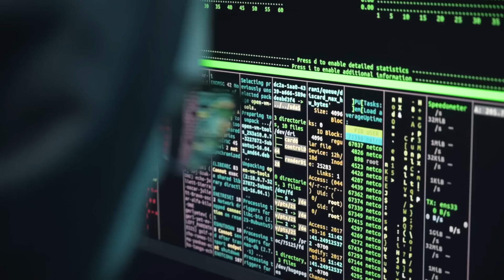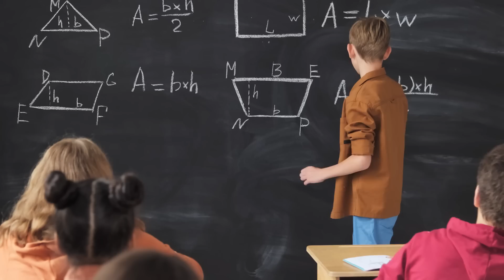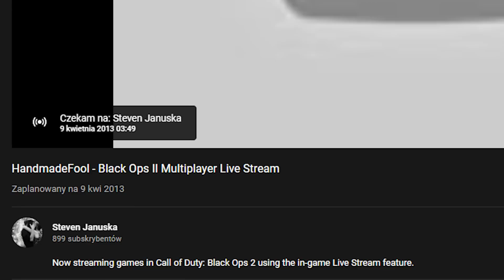Jaka jest najstarsza oczekująca transmisja na żywo w YouTube?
┏ ╬ ℝ𝕆ℤ𝕎𝕀Ń 𝕆ℙ𝕀𝕊 ╬ ┓
w dzisiejszym odcinku pokażę wam Jaka jest najstarsza oczekująca transmisja na żywo w YouTube?

INFORMACJE:
Cześć ja jestem mnm i w tym odcinku pokażę ci niesamowicie ciekawy odcinek
Znajdziesz tutaj wiele ciekawych faktów i przydatnej wiedzy przedstawionej w ciekawy zabawny sposób.
Na pewno spędzisz tu miło i przyjemnie czas.

Tagi:
youtube odkrycie popularne ciekawostki live na żywo tajemnice like niesamowite odkrycia mnm minecraft